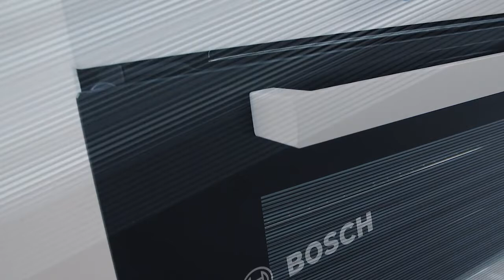bosch hca628121u komfyr 1 video